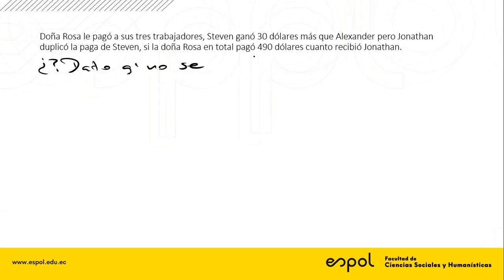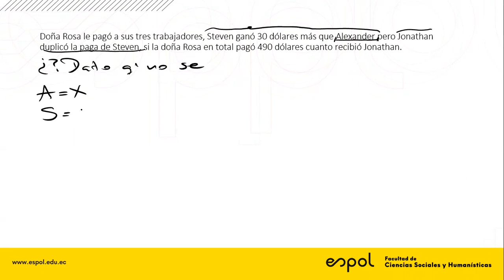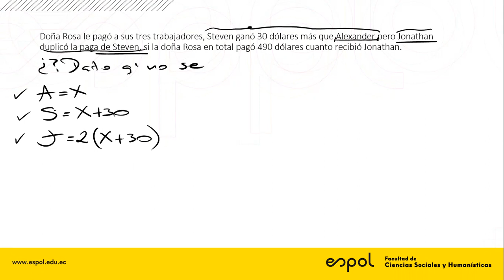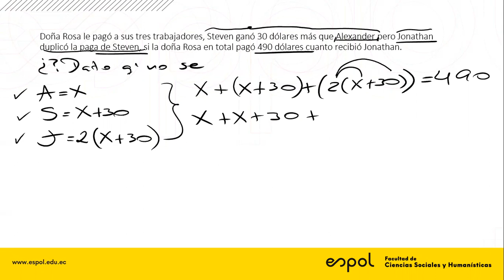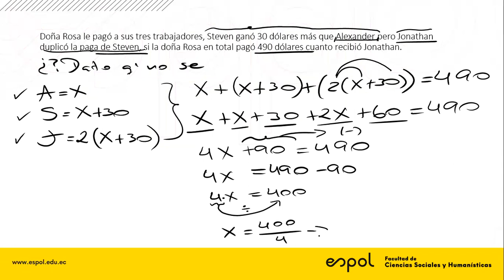PLANTEO DE ECUACIONES - EJERCICIO #3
Si estás en tercero de bachillerato, quieres ir a una universidad pública o lograr un porcentaje de beca en una universidad privada, este curso es para ti!

INTENSIVO DE RESOLUCIÓN DE EXÁMENES PARA EL EAES 2021!

ENERO 2021 EXAMEN DE INGRESO A LA U  ( EAES )

📌Asesoría con nuestro departamento de Psicología para que recibas una orientación correcta al momento de elegir tu carrera universitaria
📌Tenemos todos los exámenes resueltos en vídeo, ejercicio por ejercicio
📌Clases digitales con interacción en vivo
📌Clases digitales Grabadas
📌Videos tutoriales de todas las materias
📌Material digital de todas las materias, libros y exámenes tomados anteriormente
📌Simuladores de todas las materias
📌Lo puedes cancelar por depósito o transferencia bancaria
📌Charla de postulación luego de rendir el examen